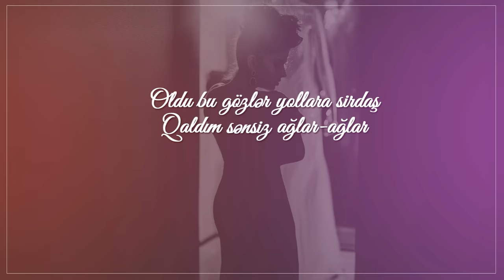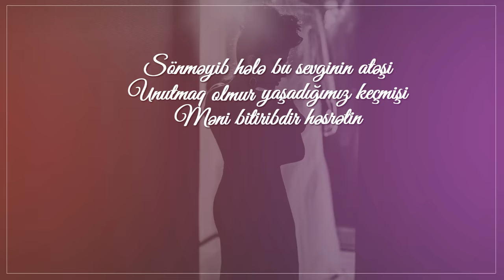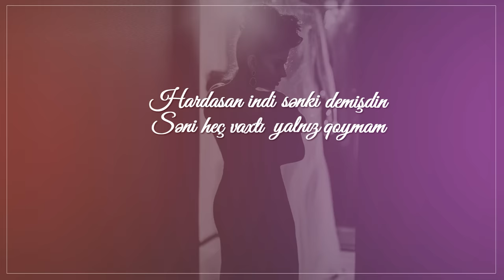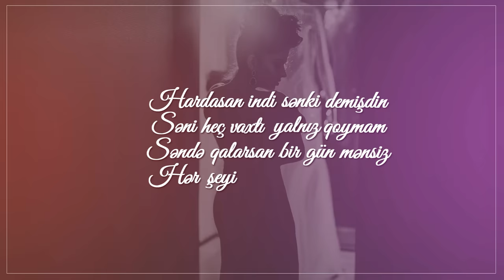Irade Mehri - Anlar Anlar 2017 (Official Audio)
Irade Mehri Anlar Anlar 2017 (Official Audio) İradə Mehri - Anlar anlar

Söz/Mus: Zeynəddin Səda
Aranj: Rövşən Muhammed
Qitar: Şahin Əlizadə

Audio və video-vizual materialların icazəsiz nüsxələnməsinə və təkrar yayımına icazə verilmir !